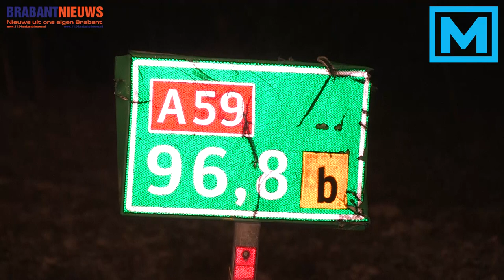(VIDEO) 07-01-2017 Vrachtwagen gekanteld op A59 ter hoogte van Made